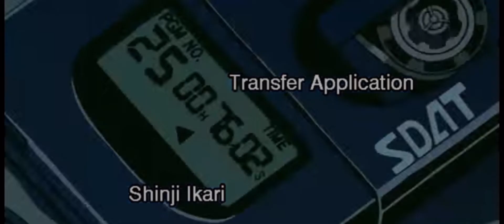losing interest - shiloh dynasty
ft cubox